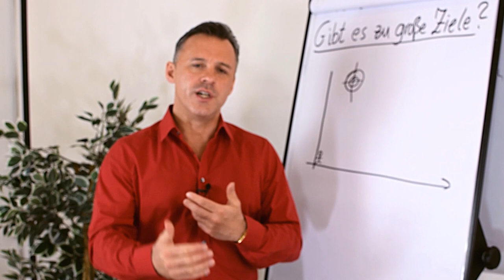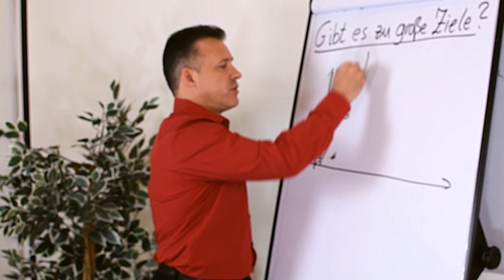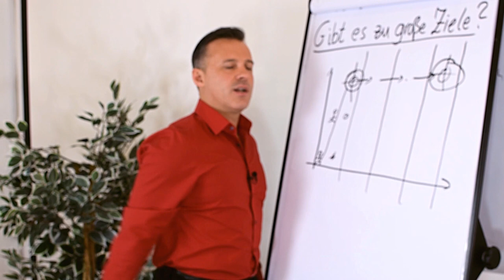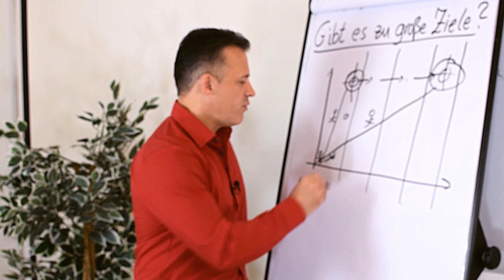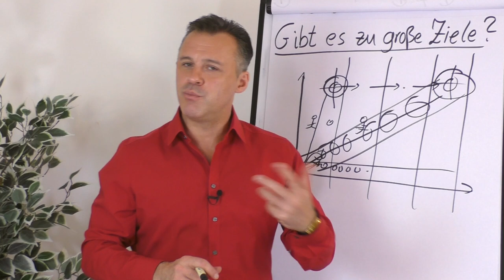Wie du alle Ziele erreichen kannst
Bist du mit begrenzenden Glaubenssätzen aufgewachsen? Wurde dir immer wieder geraten lieber nichts zu riskieren? Dann hast du jetzt die Chance dich davon los zu sagen. Daniel Schäfer zeigt dir in diesem Clip Wege und Möglichkeiten auf, wie du deine Motivation so weit steigern kannst, dass du deine Ziele erreichst.

Anwendung für:
- berufliche Ziele (Erfolg, mehr Umsatz, Gehaltserhöhung, Karriere, Expansion)
- private Ziele (Training, Bucket List, Urlaub, Familie, Freunde, Freizeit)